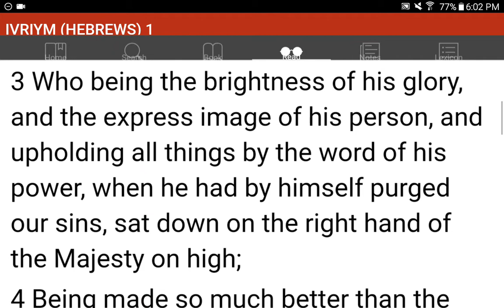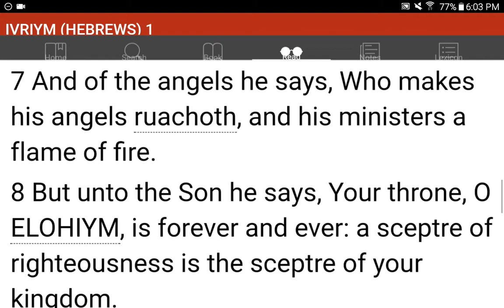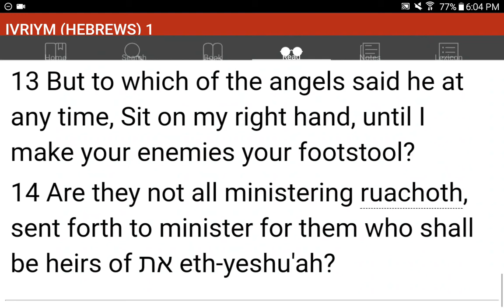💜h?™ "What's the MOST HELPFUL & SIMPLEST WAY that WORKS?"™ GIVE 1P/Month NOW! GCash